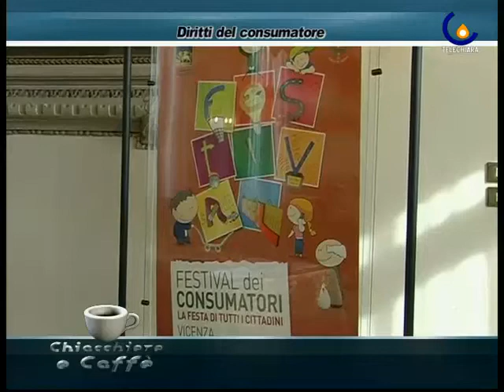100210 MIOZZI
Padova - Dopo il successo del Festival dei consumatori di Vicenza si parla di diritti del consumatore con Lorenzo Miozzi, Pres. Naz. Movimento Consumatori (Damiana Schirru)